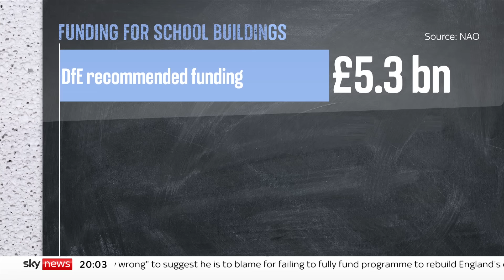Unsafe concrete: Prime Minister to blame for school safety risk?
No. 10 risks beginning the political year with turmoil over schools enveloping the government, as Parliament heads towards a general election next year.

Rishi Sunak told Sky News that one of the first acts of his spending review in 2020 was to announce a new 10-year spending programme, but one former senior civil servant disagreed.